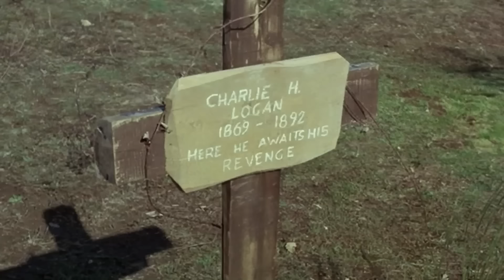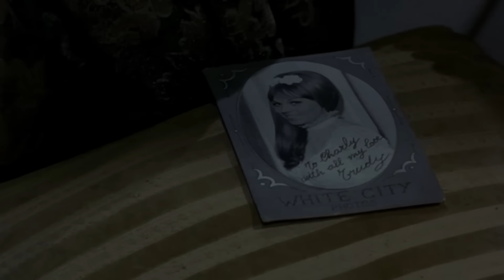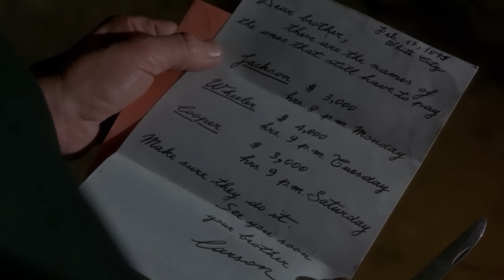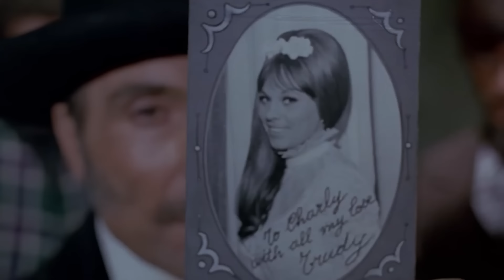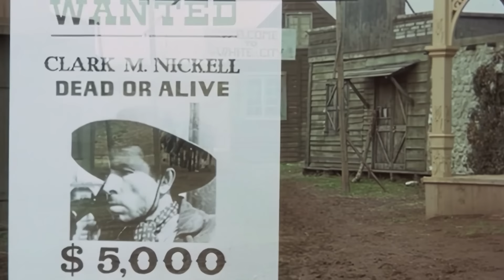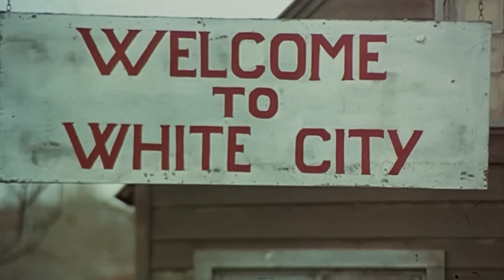Gringo, Reze para Morrer | Ação | Faroeste | HD | Filme completo em português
Direção: Demofilo Fidani
Roteiristas: Demofilo Fidani, Corrado Patara
Artistas: Charles Southwood, Jeff Cameron, Cristina Penz
(1968)

Dois irmãos mantêm a pequena cidade de White City sob controlo, um com mão de ferro, o outro recolhendo dinheiro extorquido ao primeiro. Finalmente, um caçador de prémios consegue libertar White City dos seus opressores.